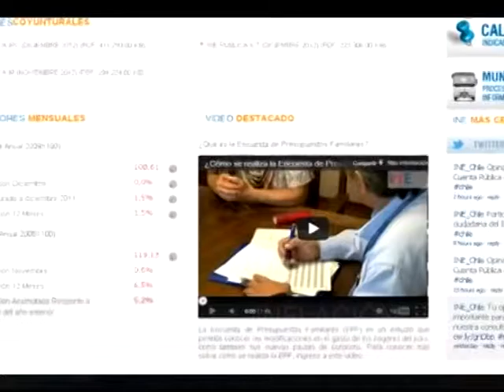IPC DE MAYO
IPC TUVO UNA VARIACIÓN MENSUAL DE 0,2% DURANTE MAYO, SIETE DE LAS 12 DIVISIONES QUE CONFORMAN LA CANASTA TUVIERON ALZAS. EL PRECIO DEL TOMATE AUMENTÓ EN UN 40%. ESTA CIFRA SE UBICÓ BAJO LA EXPECTATIVA DEL MERCADO.